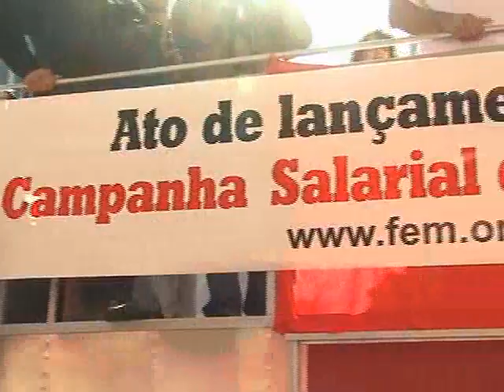Entrega da pauta da FEM-CUT na Fiesp - 29/6/2012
Sindicatos de metalúrgicos de São Paulo ligados à CUT iniciaram, dia 29 de junho, a campanha salarial com ato em frente à Federação das Indústrias do Estado de São Paulo, a Fiesp. Trabalhadores e representantes de 14 sindicatos filiados à Federação dos Sindicatos Metalúrgicos da CUT participaram da manifestação na avenida Paulista, região central de São paulo.

A pauta entregue aos grupos patronais foram do grupo 2, 3, 8, 10 e fundição e estamparia. Os grupos reúnem 200 mil trabalhadores em todo o Estado.